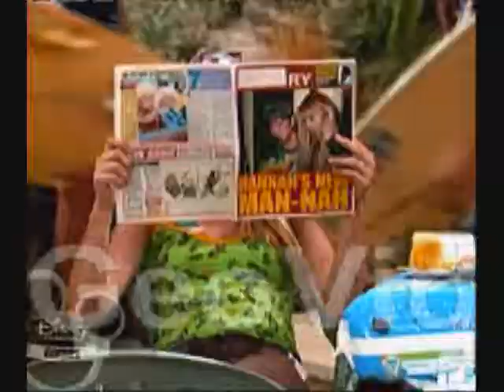Loliver- Who's that girl?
Who's that girl- Hilary Duff.
 The story line is that Lilly likes Oliver but Oliver has his eyes on an other girl,Lola.It's not like the show. I make this video different. I know that Lola really is Lilly and Oliver knows that but not in this video.